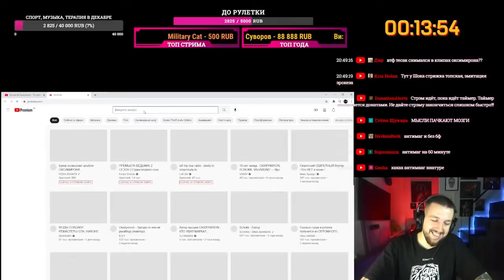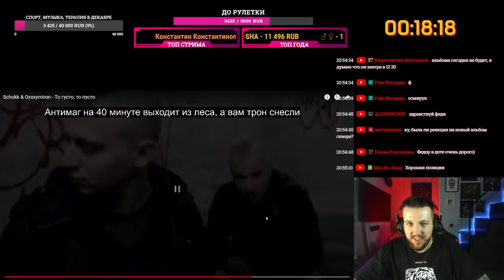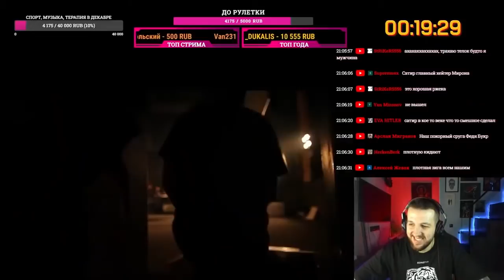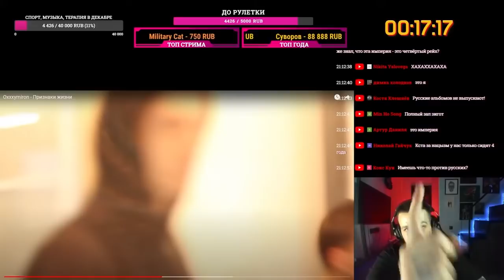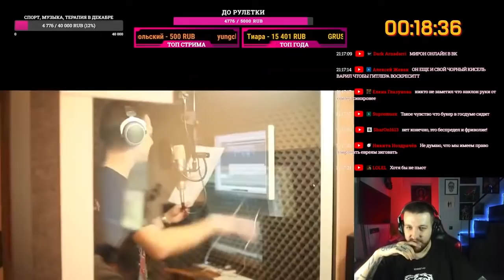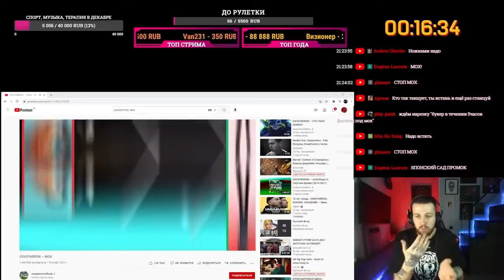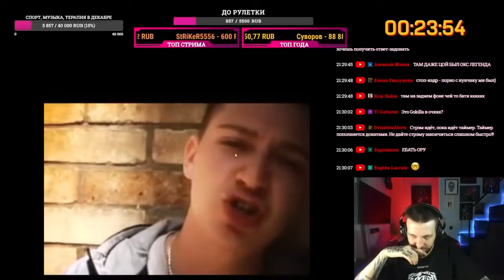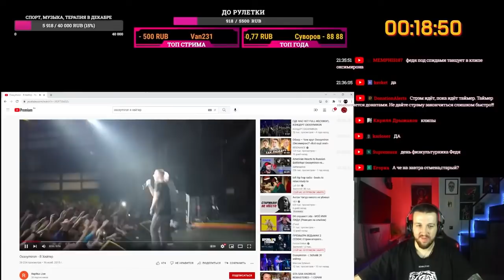БУКЕР СМОТРИТ СТАРЫЕ КЛИПЫ ОКСИМИРОНА И МОХ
0:00 - то пусто то густо
11:12 - признаки жизни
27:55 - МОХ
30:40 - я хейтер